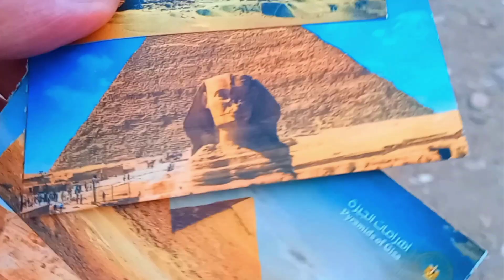لغز اهرامات مصر كيف ابهر العالم وتحدى قوانين البناء والهندسة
سر انبهار العالم باهرامات مصر اكثر من ذي قبل وما سر بناء اهرامات الجيزة وابو الهول الذي اذهل الزوار والسياح و المهندسين بمصر والعالم وتحدى به الفراعنة قوانين الهندسة والجاذبية والتوازن والفيزياء التي لا تقهر , بحضارة متقدمة جدا بالنسبة لعصر قدماء المصريين , ولذلك اعتبر علماء التاريخ الهرم الاكبر في الجيزة بمصر من عجائب الدنيا السبع

يعرض الفيديو سر بناء اهرامات مصر كيف ابهر العالم وتحدى قوانين الهندسة التي لا تقهر

شكرا على مشاهدة الفيديو على قناة افكار هندسية , تشجيعكم يساعدنا على تقديم محتوى أفضل وكل احترامي وتقديري لمتابعتكم وآرائكم . فضلاً إذا كان الفيديو مفيدا لك في شيء فلا تبخل علينا بضغط زر الإعجاب ..  شير لمن تعتقد أنه سيستفيد, تفاعل, مرحبا بالتفاعل الإيجابي ولا تنسى الاشتراك . مع تمنياتي أن تعم الفائدة على الجميع

شاهد لغز اهرامات مصر والسر الكبير الذي ابهر العالم وتحدى قوانين البناء والهندسة